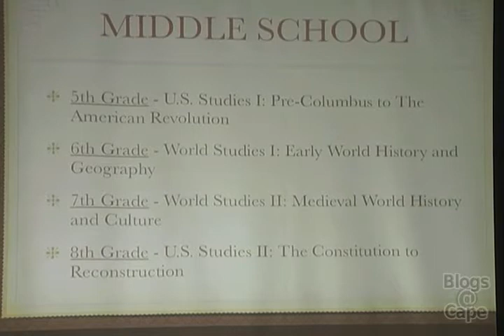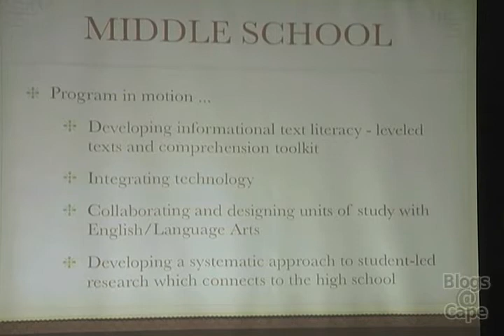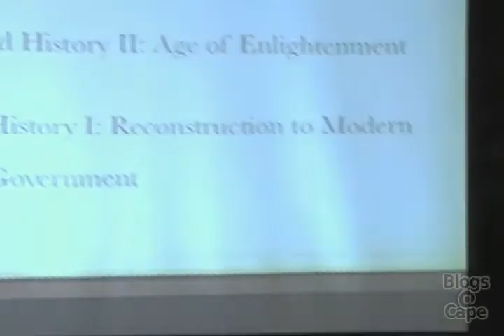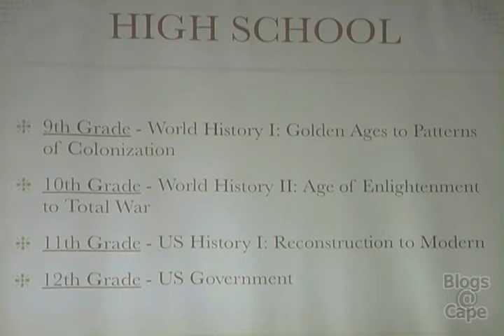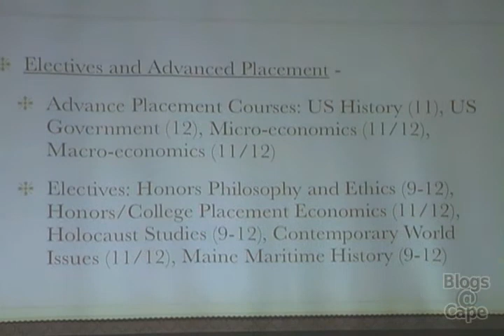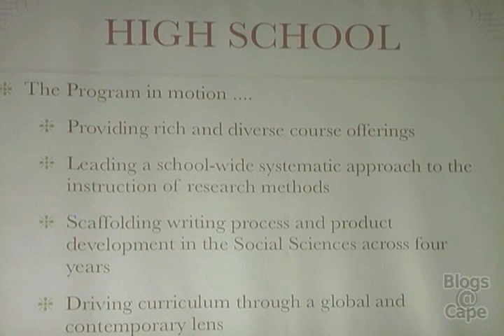School+Board+Workshop+6 8 2011 0